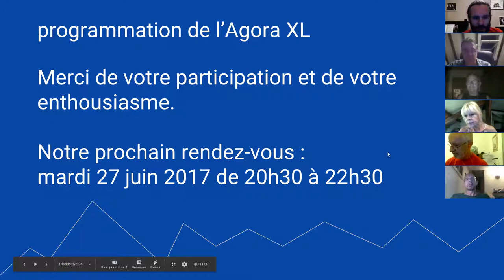harmonica - Agora XXXIX - 10/10 Programmation de l’Agora XL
1. Apprenez à jouer votre tout premier morceau à l'harmonica en moins de 30 jours, même si vous n'avez jamais fait de musique de votre vie

3. Maîtriser les 20 notes naturelles grâce au Cercle des Marins d'Eau Douce

8. Devenir harmoniciste de blues grâce au Clan des Bluesmen

9. Devenir harmoniciste de country grâce à la Cabine des Cow-Boys

10. Devenir harmoniciste de jazz grâce à la Cale des Jazzmen

11. Devenir harmoniciste de musique celtique grâce à la Timonerie des Celtes

12. Accéder à toutes les formations en illimité en devenant Compagnon de L’Émeraude

2. Likez la page Facebook de l'école d'harmonica